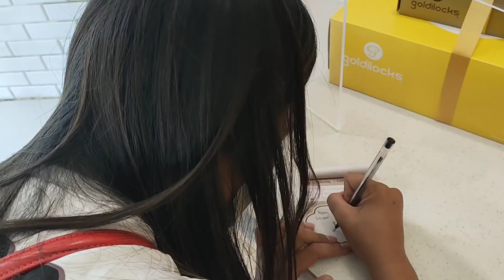happy birthday frozen.March 10,2021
hello po mga kamuning may vlog napo si kuya gido..
suport po natin mga kamuning